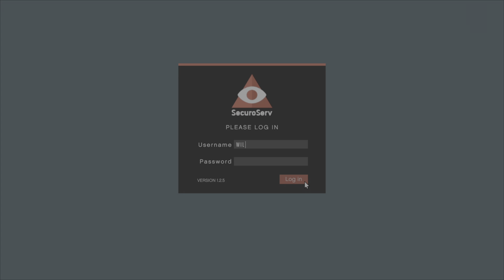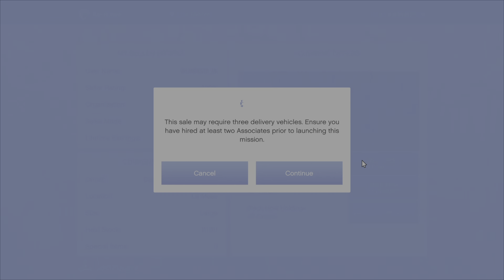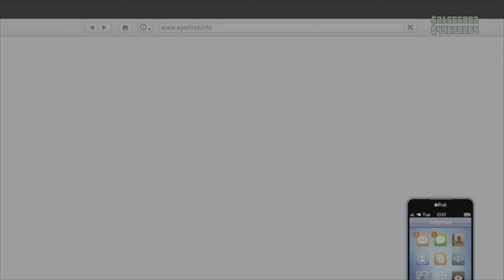Sold 555 Crates and Made $21 Million in GTA 5 Online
In this exciting video, I dive into the thrilling world of GTA 5 Online as I showcase my journey of selling 555 crates and raking in a staggering $21 million! 🎮💰 Join me as I share tips, strategies, and the secrets to maximizing your profits in the game. Whether you're a seasoned player or just starting out, you'll find valuable insights on how to efficiently manage your warehouse and optimize your sales.

I'll show you how I turned 555 crates into a whopping $21 million in GTA 5 Online, and it's easier than you think!

Watch as I navigate through the challenges of selling crates, deal with rival players, and make crucial decisions that lead to massive earnings.